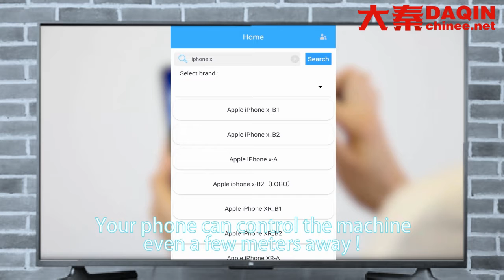Plotter de laminación de teléfono móvil para protector de pantalla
Comience su propio pequeño negocio de fabricación de los siguientes productos con la máquina Daqin: piel personalizada para teléfono celular / estuche / protector de pantalla / película de protección completa de 360 ​​grados.

Videos de Daqin:

Proceso de producción de películas de protección corporal antichoque Daqin (protector de pantalla + pieles de cuerpo completo)

Cambio de color de la caja móvil personalizada con sensor de temperatura realizada por la máquina móvil DAQIN

Haga e instale y pruebe el protector de pantalla de vidrio templado flexible 9H para cualquier teléfono celular

Instalación y operación de la cortadora de protector de pantalla de vidrio templado móvil inteligente DAQIN